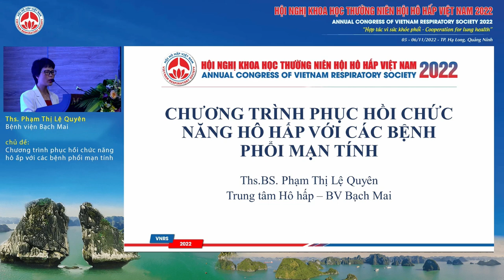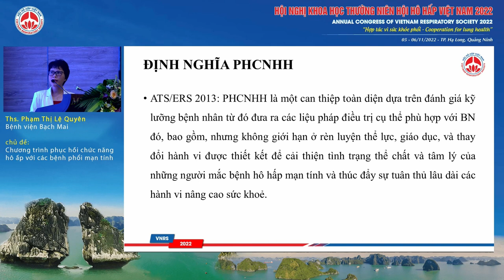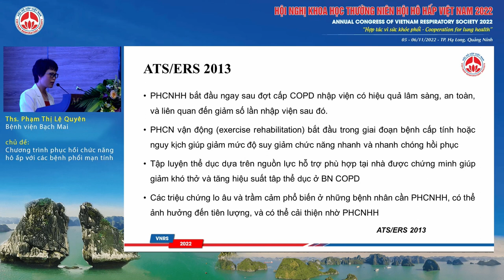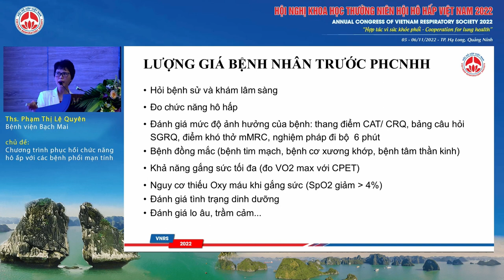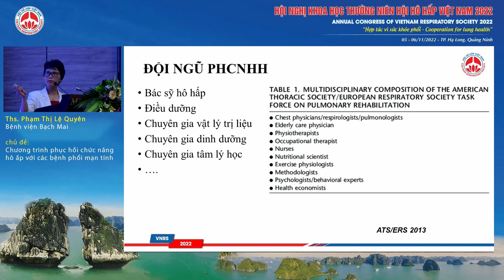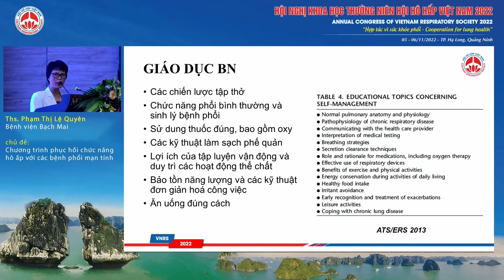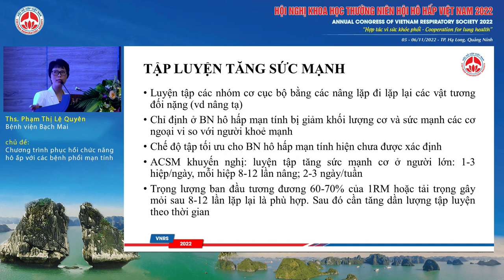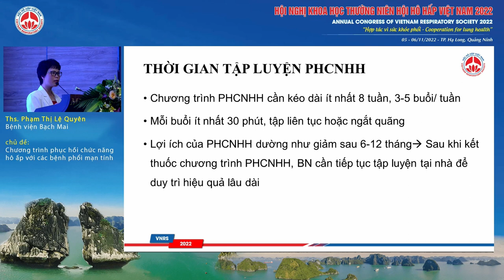S16.3-Chương trình phục hồi chức năng hô hấp với các bệnh phổi mạn tính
Báo cáo viên: ThS. Phạm Thị Lệ Quyên - Bệnh viện Bạch Mai
Chủ đề: Chương trình phục hồi chức năng hô hấp với các bệnh phổi mạn tính